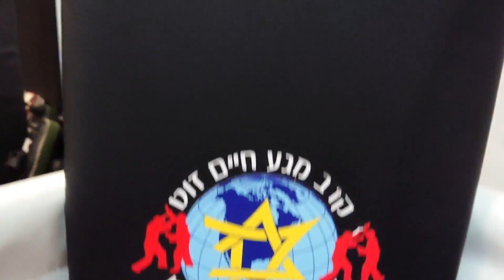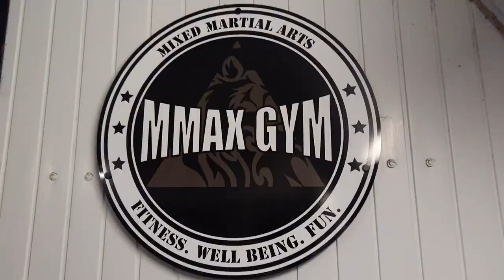Introducing Denniston "MAD MAX" Sutherland (MMA / BJJ Fighter and Coach)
Max talks about how he got into MMA.
He talks about what martial arts means to him .
His advice/insight for anyone interested in who wants to study and practise it as an art or professionally.